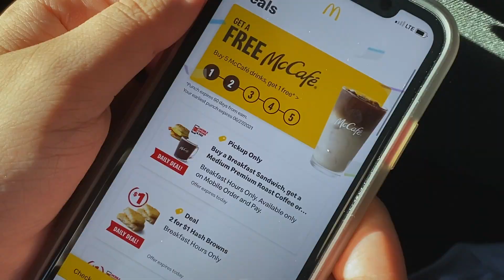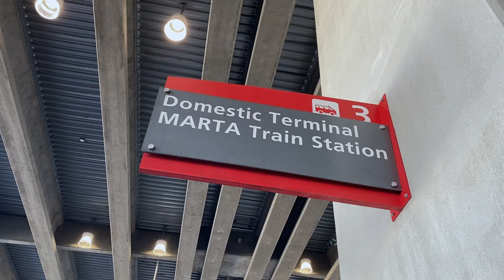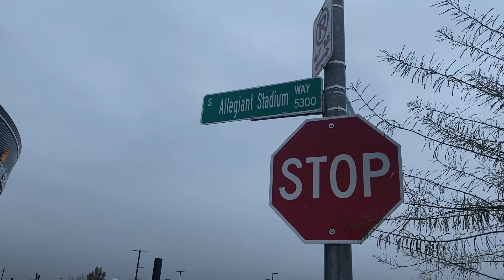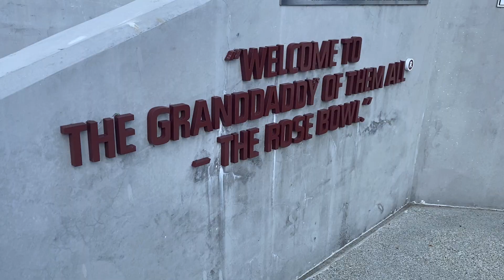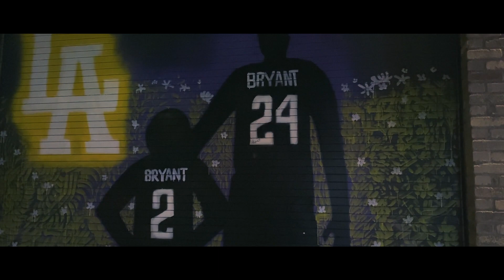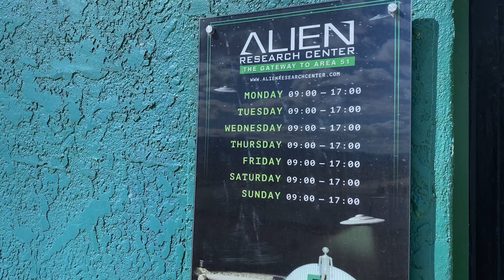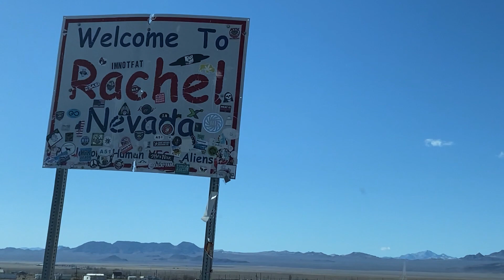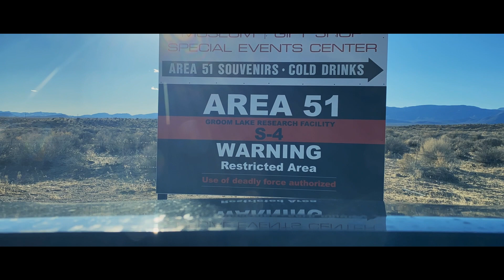Traveling CROSS-COUNTRY in under 30 HOURS (Atlanta Vegas, LA, Area 51)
On Spring Break, we went from the east coast to west coast in under 30 hours. What were we able to do in such a short amount of time? Did we see aliens?